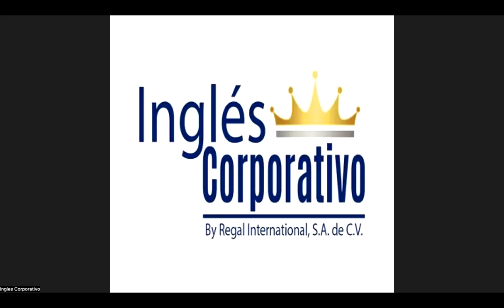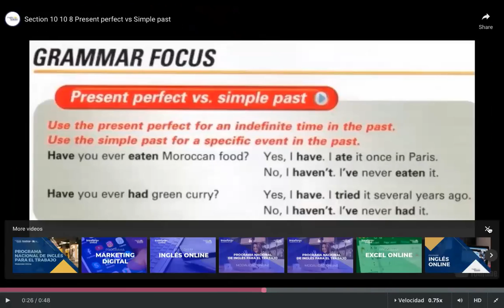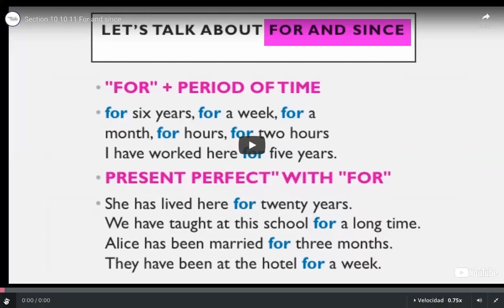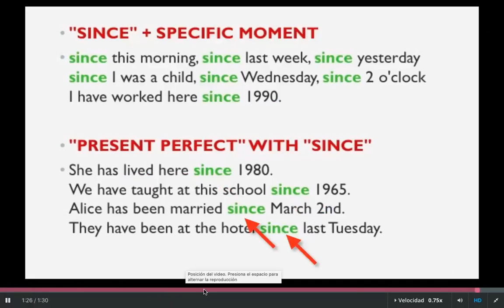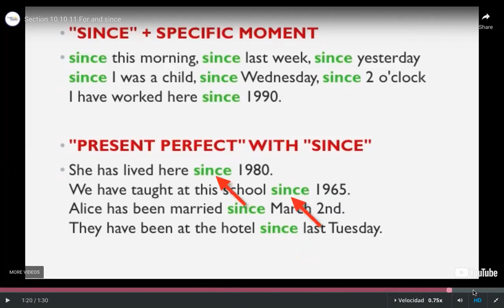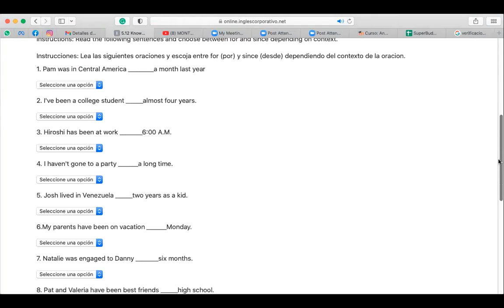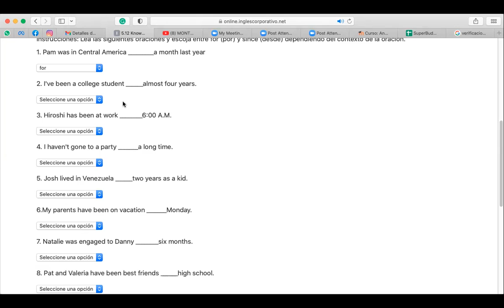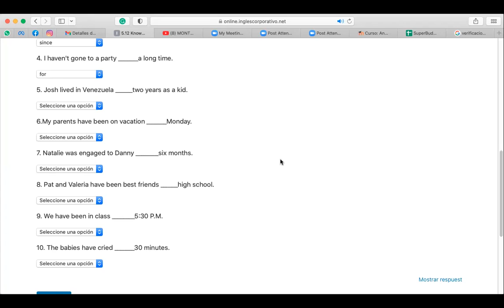Inglés Corporativo - July25 th - FOR & SINCE (PART1)